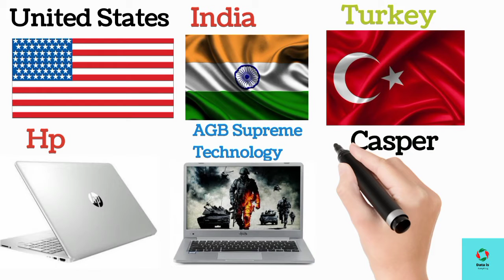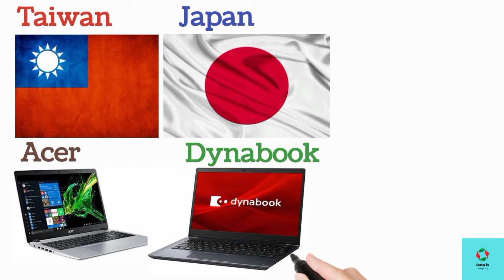Laptop Brands From Different Countries | Part 1 |Data Is Everything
Hey Everyone,
    In this video ,  I am Going to tell you about "Laptops Brands From Different Countries". This is (Part 1)of this video.If you Give me a Good Response on this video. Then I promise you I Upload (Part 2) ASAP.